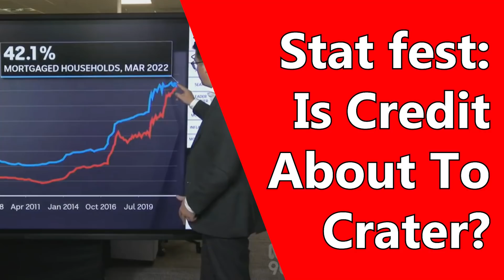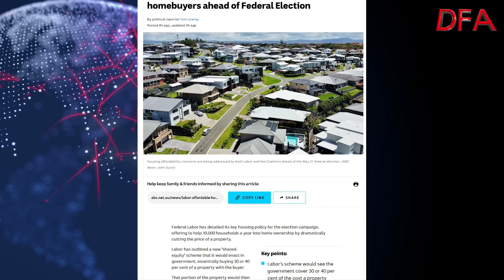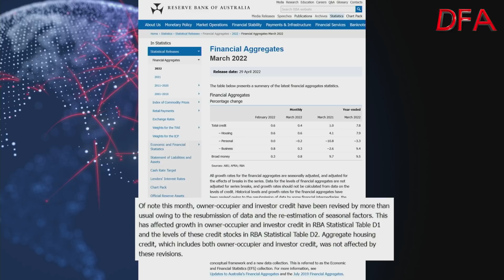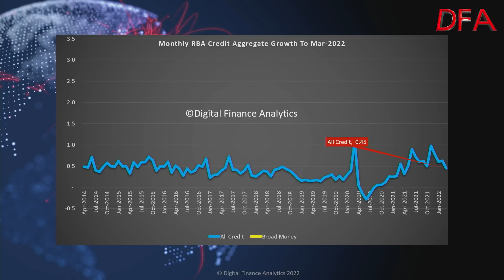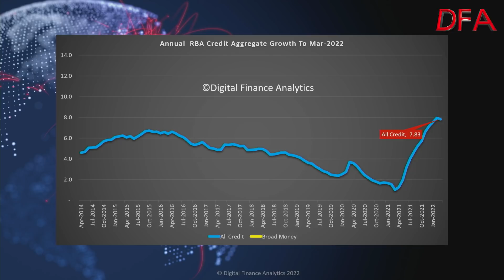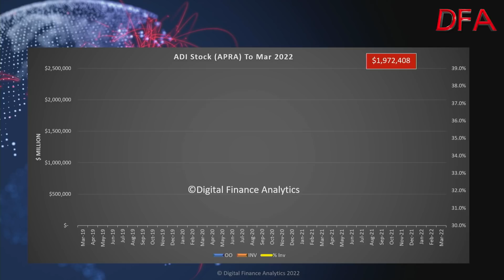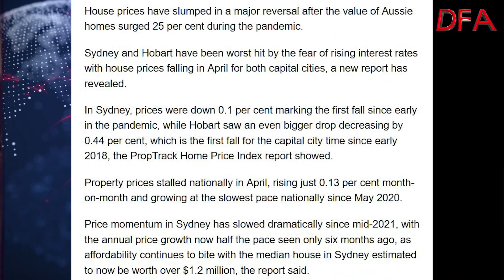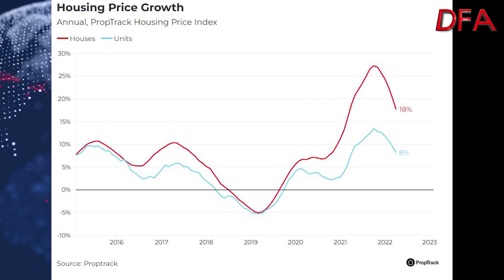Stat Fest: Is Credit About To Crater?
The latest analysis of the financial aggregates data from the RBA and APRA to end March 2022.  We also look at the latest price trend data. Looks like things are slipping.